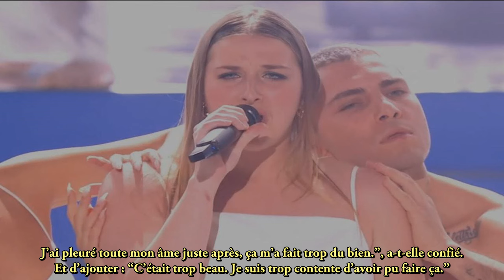Héléna Star Academy bouleversée dans les coulisses du prime “J’ai pleuré toute mon âme”